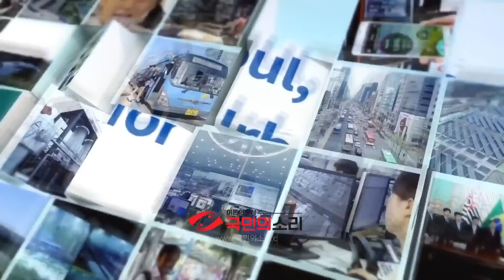영상으로 만나는 금천우리동네오케스트라 정기연주회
영상으로 만나는 금천우리동네오케스트라 정기연주회 국민의소리 임채완기자

 금천문화재단(대표이사 이용진)은 금천우리동네오케스트라 ‘제7회 정기연주회’ 랜선 합주 공연을 성황리에 개최했다고 밝혔다.

 재단은 앞서 지난 12월 31일(목)과 1월 7일(목) 금천문화재단 유튜브 채널을 통해 ‘금천우리동네오케스트라 제7회 정기연주회’ 랜선 합주 공연을 개최했다.

 이번 연주회는 코로나19 확산 방지를 위해 단원 전원이 각 가정에서 촬영한 연주영상을 모아 하나의 합주곡 영상으로 편집해 선보이는 방식으로 진행됐다.

 재단은 코로나19 상황에서도 열심히 노력해온 금천우리동네오케스트라 단원들의 열정을 관객들에게 전하고자 이번 랜선 합주공연을 기획했다.

 단원 한명 한명의 연주 영상을 모아 정밀한 편집을 거쳐 하나의 완성곡으로 제작하는 새로운 시도였다.

 랜선 합주공연으로 완성된 곡은 △카르멘 모음곡 1번 △엘가 협주곡 △드보르작 교향곡 제9번 마단조 신세계로부터 등이다.

 특히, 이번 공연에서는 졸업단원인 편단비 학생이 참여해 엘가의 첼로 협주곡을 연주하여 특별한 의미를 더했다.

  공연영상은 기간 제한 없이 금천문화재단 유튜브 채널에서 누구나 시청할 수 있다.

 한편, ‘금천우리동네오케스트라’는 2012년 창단해 올해로 8년차를 맞이하는 청소년 오케스트라단이다. 초등학교 3학년부터 중학교 3학년까지 총 41명의 학생이 단원으로 활동하고 있다.

 이용진 금천문화재단 대표이사는 “단원들은 코로나19 상황속에서도 포기하지 않고 매주 2회 대면과 비대면 교육을 병행하며 꾸준히 노력해 왔다”며, “코로나19로 단원들의 실력을 직접 선보이지는 못 했지만 ‘랜선 합주 공연’이라는 새로운 방식을 통해 단원들의 열정이 주민들에게 감동을 선사할 수 있길 바란다”고 전했다.